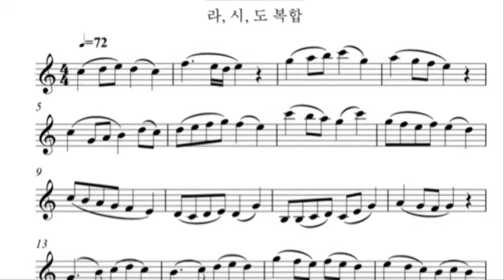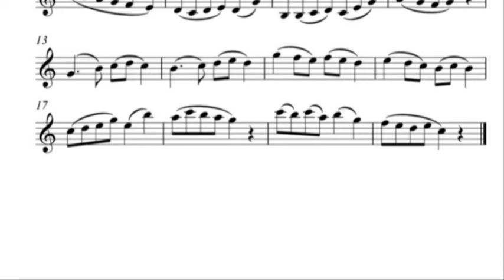[색소폰의 정석 1권] A-25 시연연주 및 연습 독학의 필수 교육